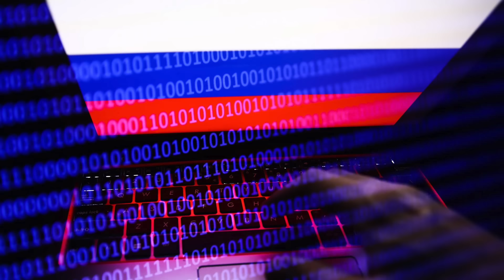துவம்சம் செய்யும் ரஷ்யா..Belgord தாக்குதலுக்கு உக்ரைனுக்கு தன் பாணியில் பதிலடி | Senthil Defence